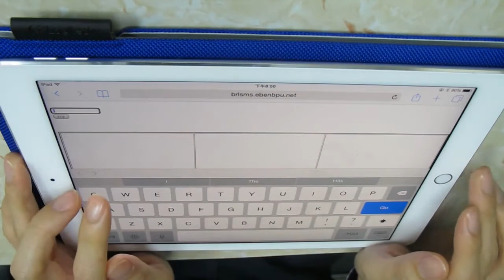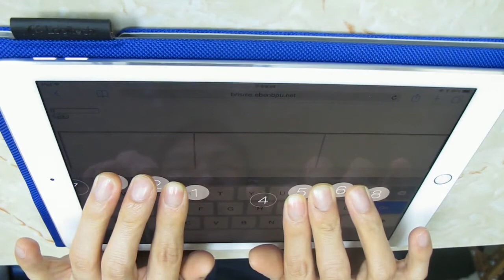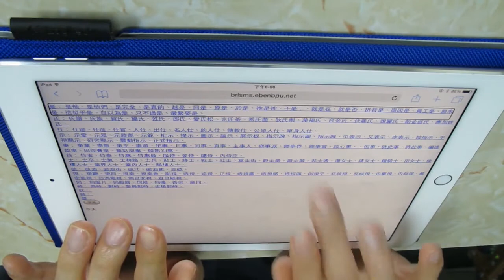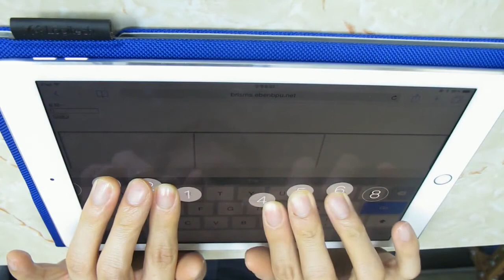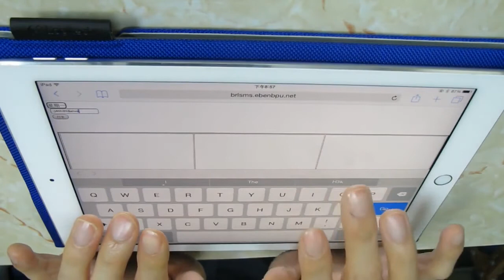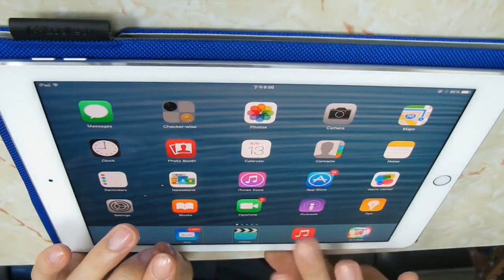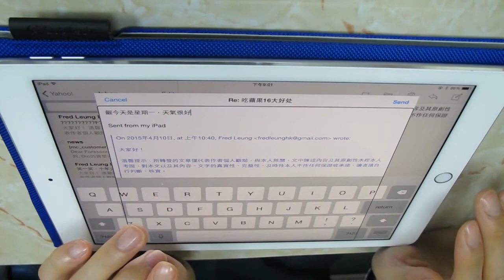iPhone / iPad / iPod 雲端 canbrl 廣東話點字輸入法示範：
配合雲端技術 及 IOS8.3 版本的廣東話點字輸入法，進入 便可使用屏幕點字鍵盤輸入廣東話點字。